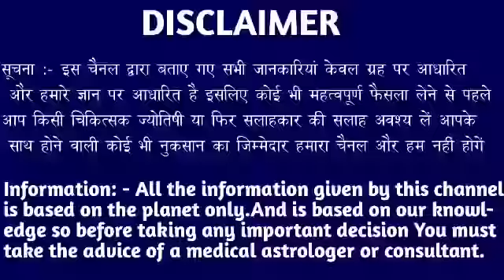वृश्चिक राशि वालों हो जाओ तैयार अगले 2 दिनों में जो होगा सह नहीं पाओगे।VrishchikRashi